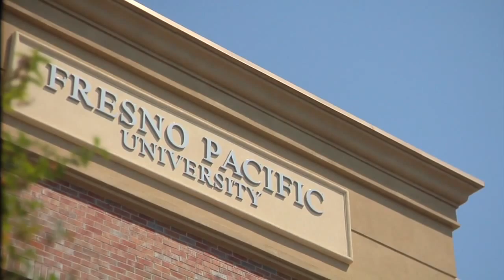Fresno Pacific University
Fresno Pacific is a nationally recognized university nestled in the heart of the San Joaquin Valley. Our expert faculty are dedicated to student success.